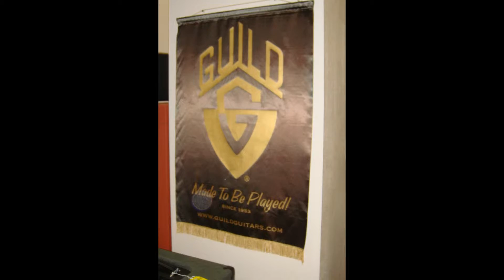Austin Let's Talk Guild (LTG) Get-together - March 2014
There is no intent to make any profit from the songs.

Buy "If I Needed You" on Google Play, iTunes, Amazon MP3

Buy "I'll Be Here in the Morning" on  Google Play, iTunes, eMusic, AmazonMP3